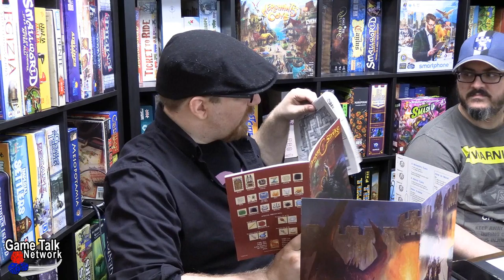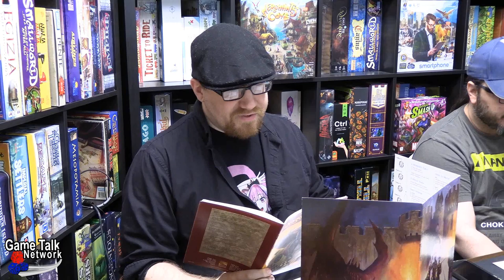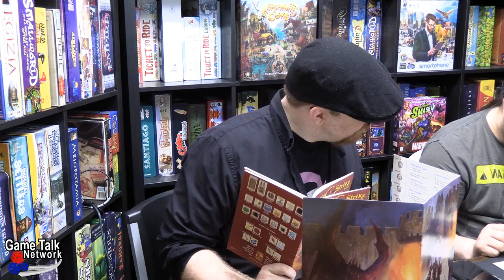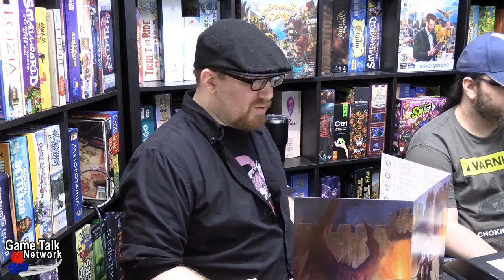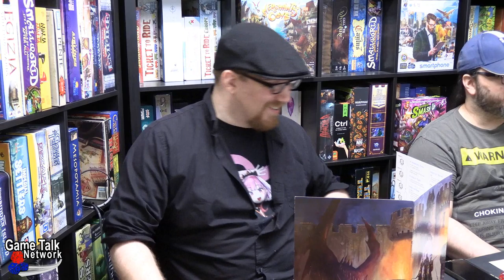Let's Play Dragonstrike! ft The Board Game Rundown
Dragonstrike came out in 1993, so is it 20 years older or younger than most of our audience.